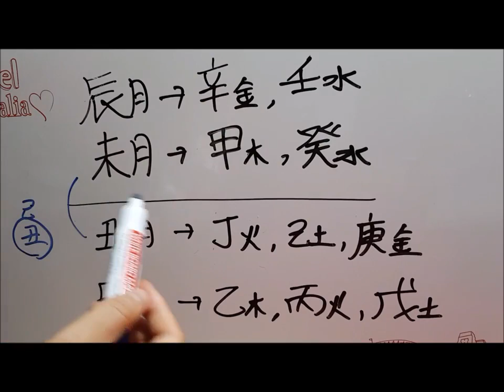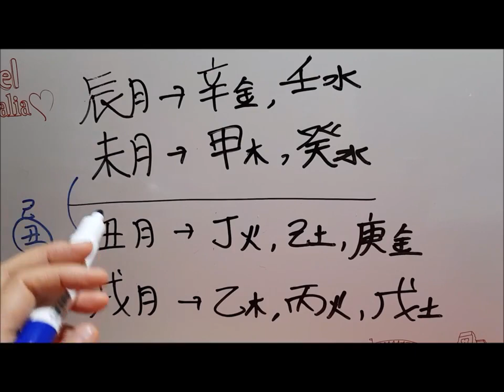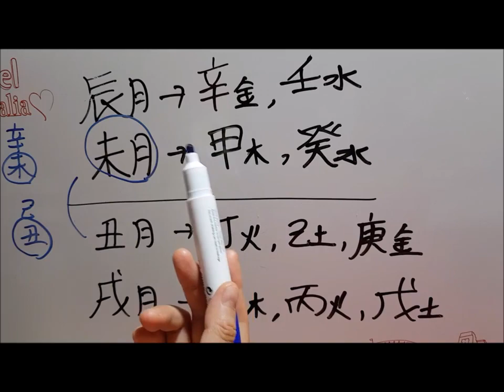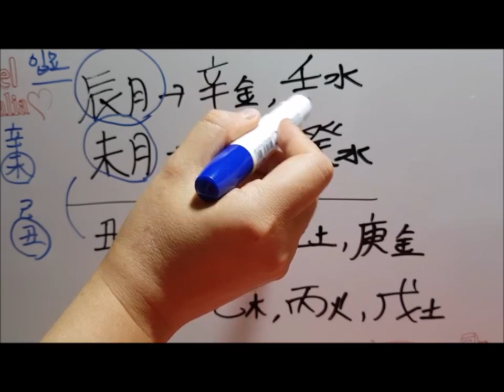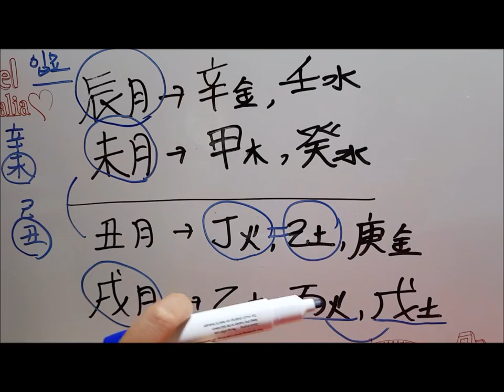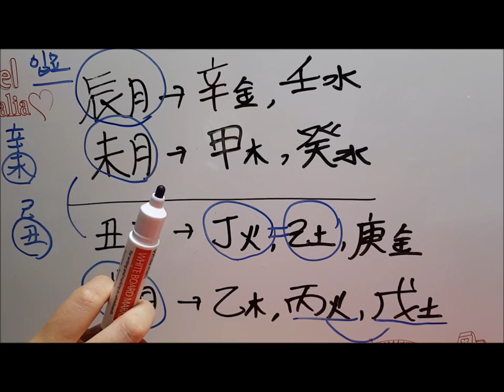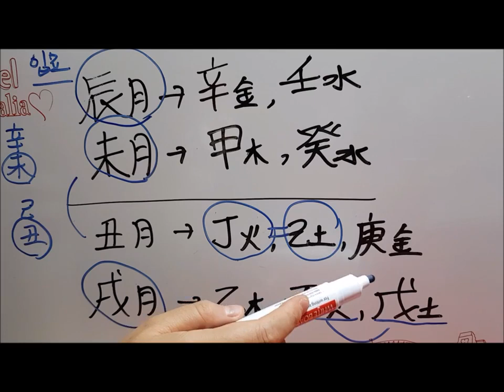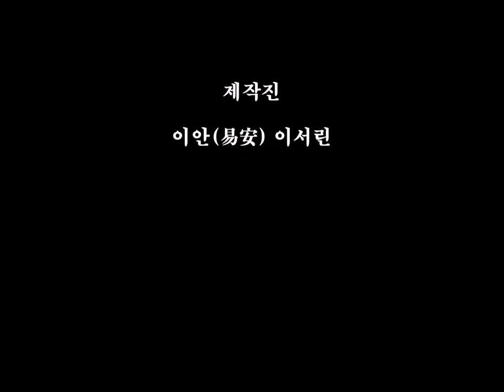입묘지(入墓支) 진술축미(辰戌丑未)